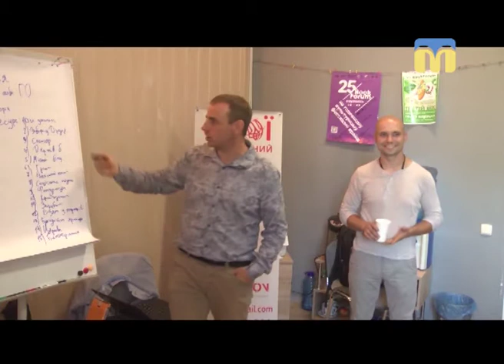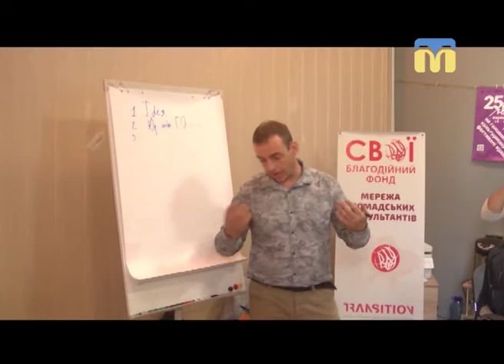21.09.2018. Новини. 08:00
Інформаційна картина дня (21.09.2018) поглядом кореспондентів телеканалу “Миколаїв” (випуск новин — 08:00):
- у Миколаєві відбувся тренінг щодо  процесів  залучення коштів для реалізації розроблених проектів;
- дефіцит медичних препаратів;
- змагання між учнями Миколаївського професійного суднобудівного ліцею.